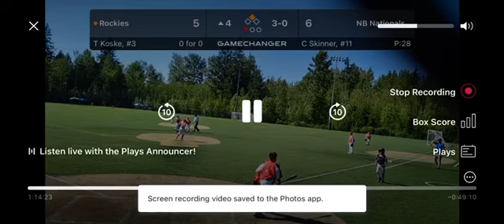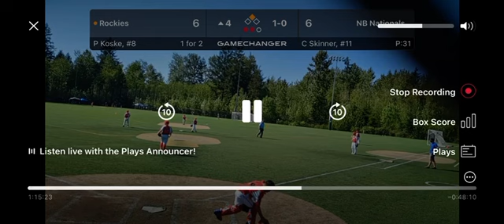2023 NBLL AAA Majors Championship Game - Jax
3 stolen bases